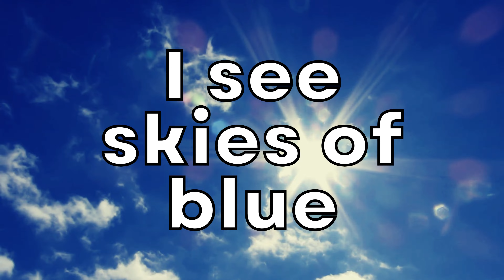What a Wonderful World (EXTRA LARGE PRINT LYRIC VIDEO)